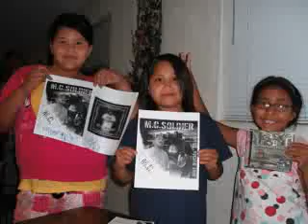PASTOR"M.C.SOLDIER"MTC MAINLINE .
PASTOR M.C.SOLDIER ON TOUR AND @ HIS OWN CHURCH WHERE HE IS THE FOUNDER AND PRES...MORE THAN CONQUERORS MAINLINE MINISTRIES IN MARYVALE AZ.